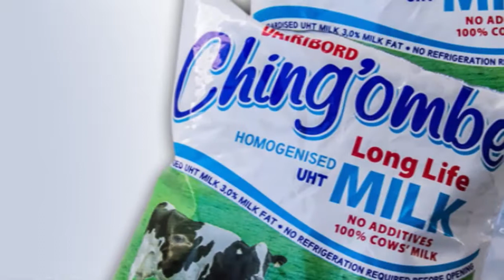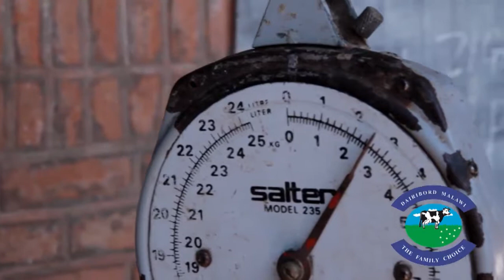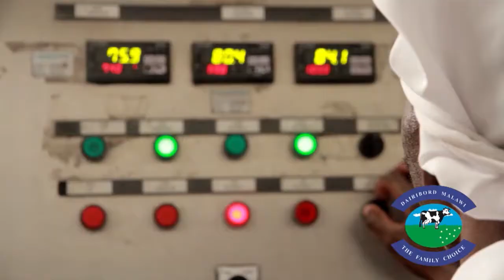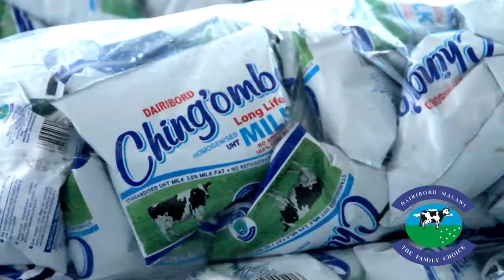Ching'ombe Milk 5mins Documentary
Malawi